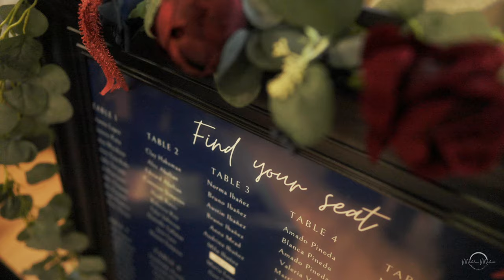Clarissa + Branden | Feature Film 2023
A Madhu Media Production